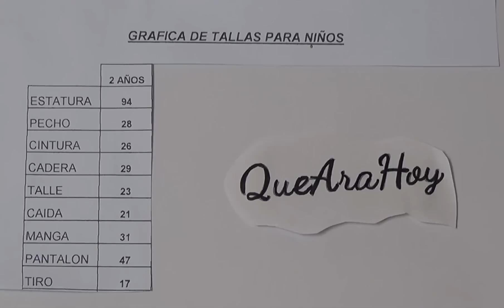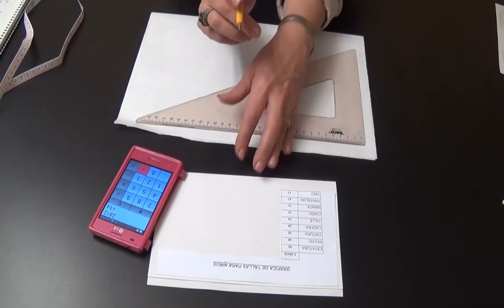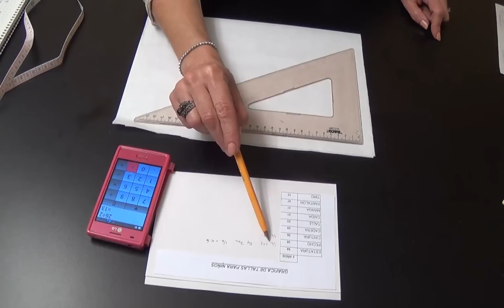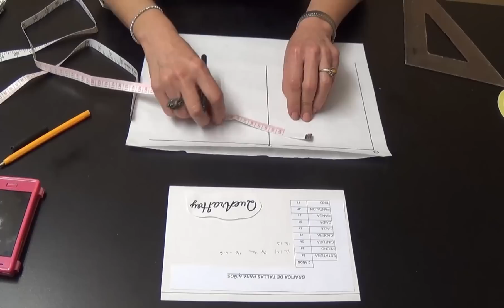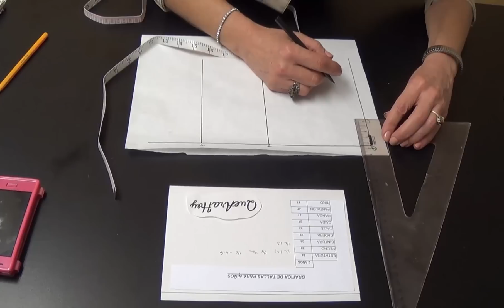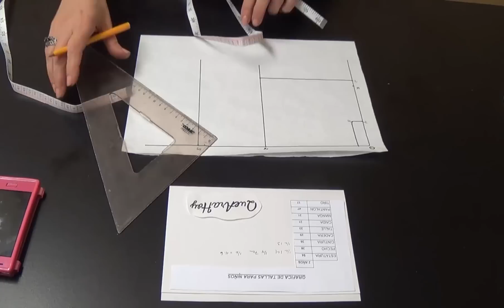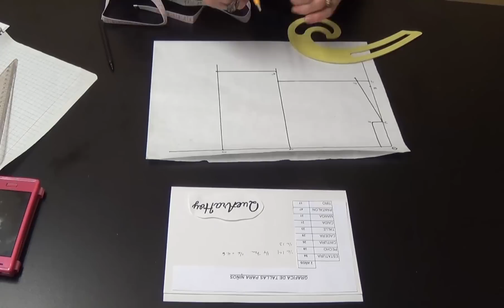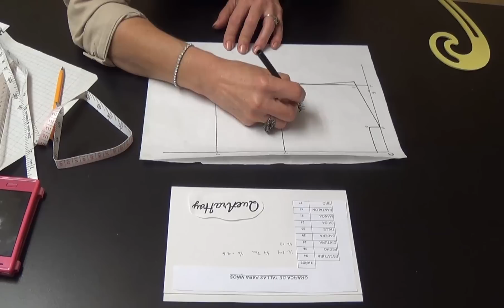Clase # 1 Alta Costura para NIÑOS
Paso a paso como hacer el talle de espalda para niño y tabla de medidas talla 2